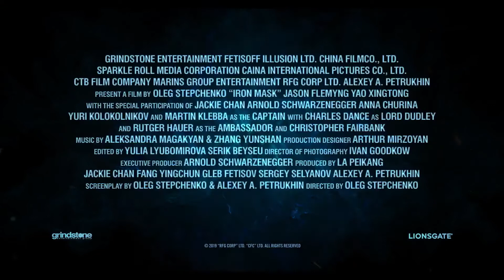IRON MASK Trailer Final (2020) Jackie Chan, Arnold Schwarzenegger Movie HD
IRON MASK Final Trailer (2020) Jackie Chan, Arnold Schwarzenegger Movie HD